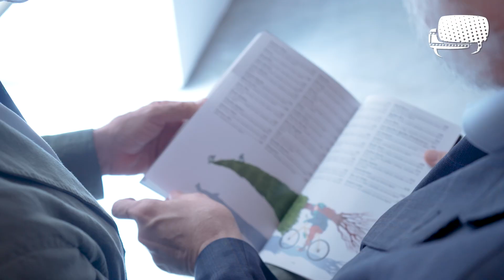Héctor Mateo, Director de Infraestructuras Turísticas del Gobierno de Canarias, en I&I 4